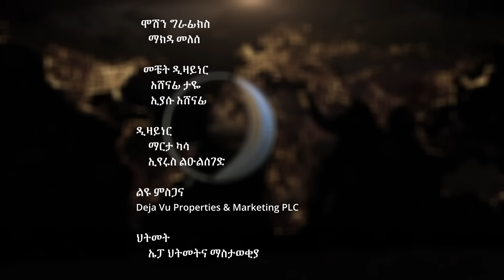የ1 ቢትኮይን ምንዛሬ 50 ሺህ ዶላር አለፈ፡፡ ቀን ከሌት እለታዊ የኮሜዲ ቶክ ሾው የካቲት 08። ken kelet Daily talkshow Feb 16/2023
1) This video has no negative impact on the original works
3) It is not transformative in nature.
4) I only used bits and pieces of videos to get the point across where necessary.